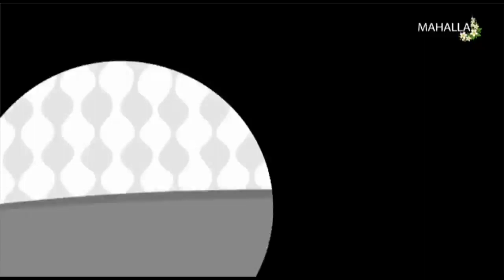Duv-duv gap | 8-март бошимга бало бўлди [07.03.2020]